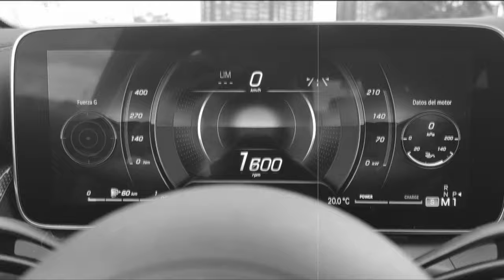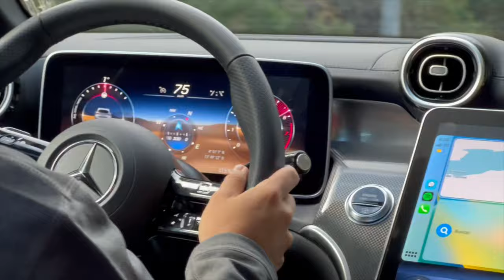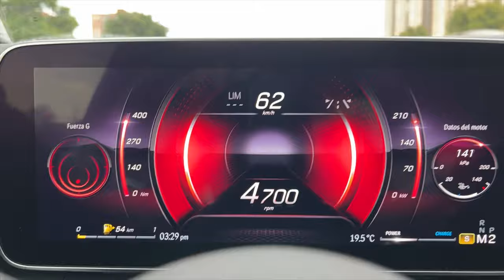¿Un GLC con desempeño de AMG? | Mercedes Benz GLC300 MHEV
Probamos la reciente incorporación de Mercedes-Benz a nuestro país, el GLC300 MHEV, con un desempeño interesante, muy bueno agarre en curvas y una estética impecable.